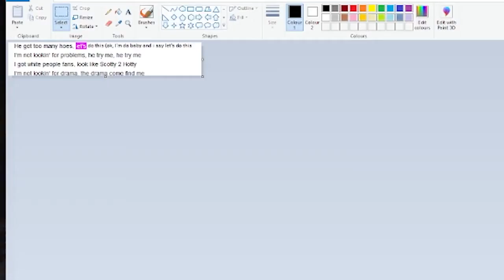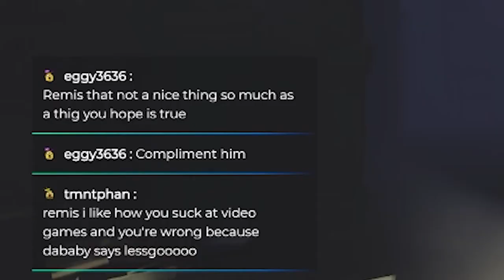Da(bate)Baby | Expert DESTROYS chat with FACTS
Please don't question my DaBaby knowledge, it is unwise.